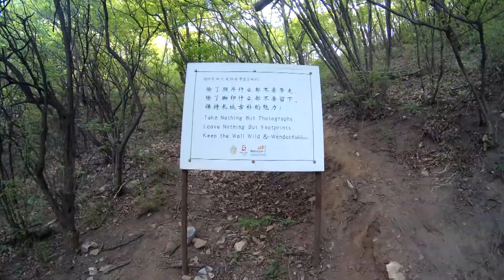Great Wall, Jiankou to Mutianyu Walk, China